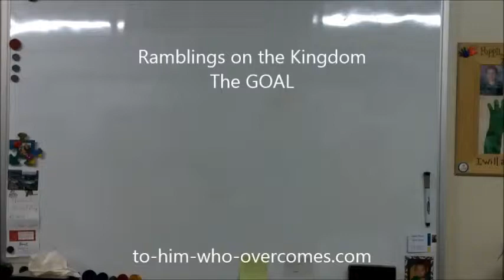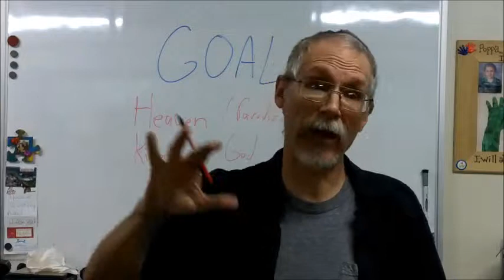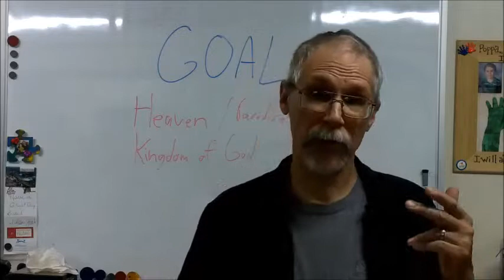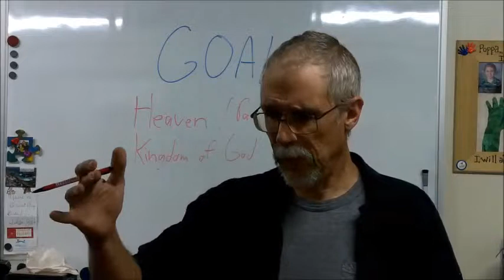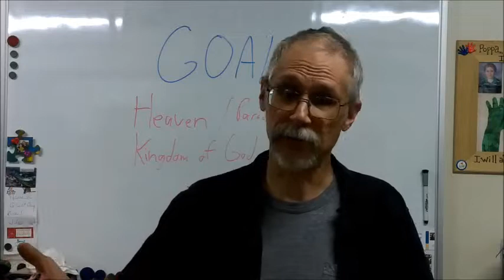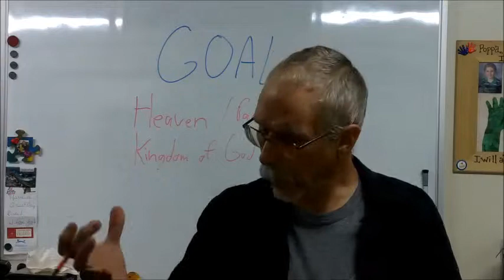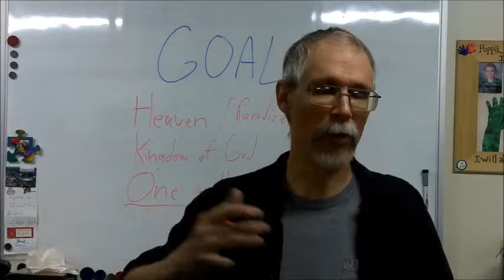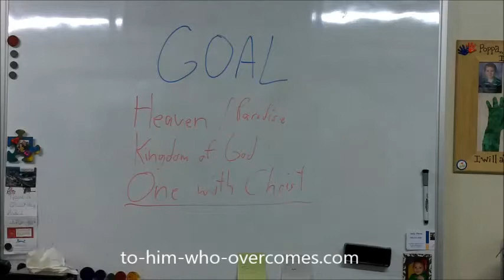Ramblings on the Kingdom The GOAL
Taking a precious few moments to briefly look at the Goal of our Christian walk.

Is it heaven, the Kingdom of God, or something else... ?